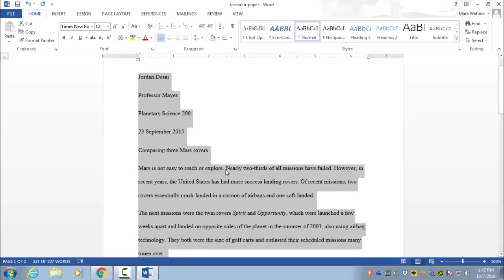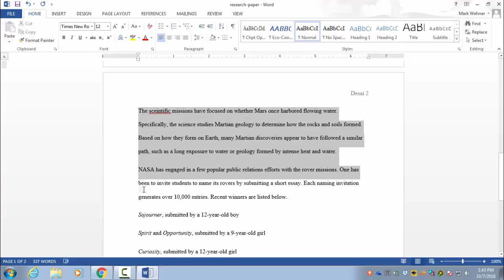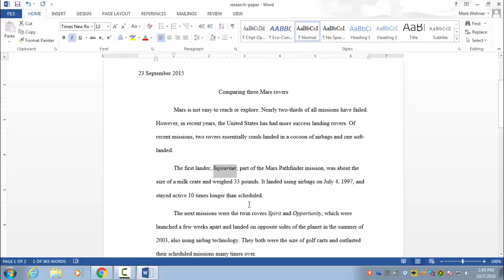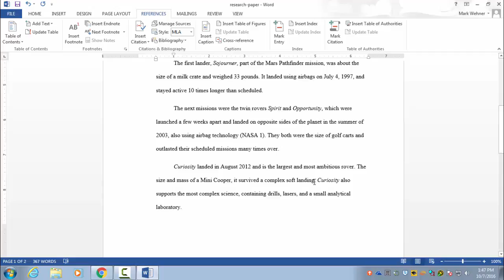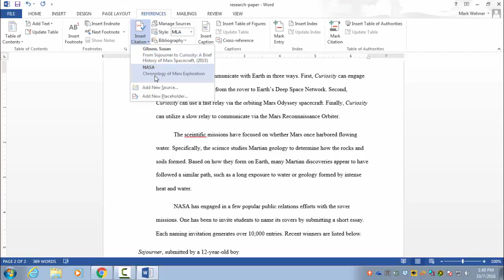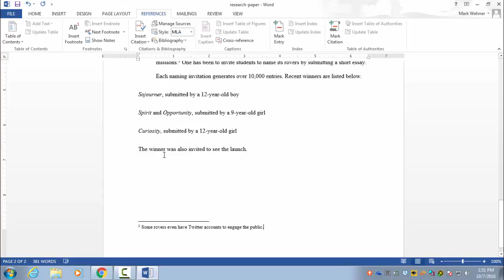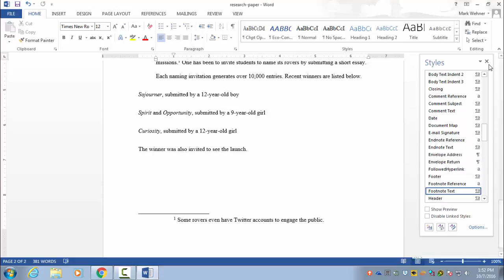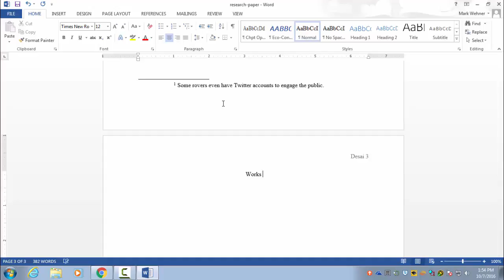Comparing Mars Rovers - Research Paper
Table of Contents:

00:00 - Introduction
00:23 - 1. Modify the document
00:48 - 2. Select all of the text
01:00 - 3. Insert a header
01:29 - 4. Center-align the title
01:46 - 5. Select the body paragraphs
02:13 - Move the insertion point
02:41 - 7. Change the Citations
02:54 - 8. Find the phrase
03:25 - 9. Edit the citation
03:36 - 10. Find the phrase "...survived
04:05 - 11. Edit the second citation
04:15 - 12. Find the phrase "...the rocks
04:45 - 13. Edit the third citation
04:57 - 14. Move the insertion point
05:17 - 15. Modify the Footnote Text
06:25 - 16. Select the three paragraphs
06:35 - 17. Move the insertion point
06:43 - 18. On page three, apply
07:06 - 19. Use the Insert Bibliography
07:24 - 20. Check the Spelling